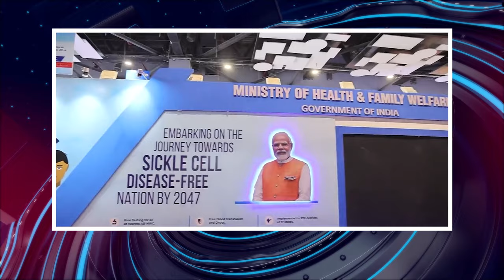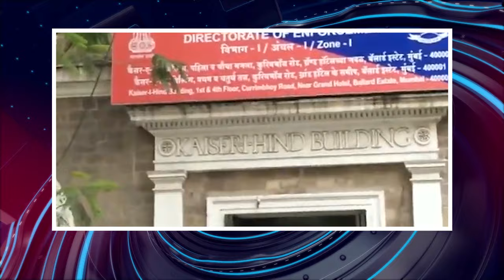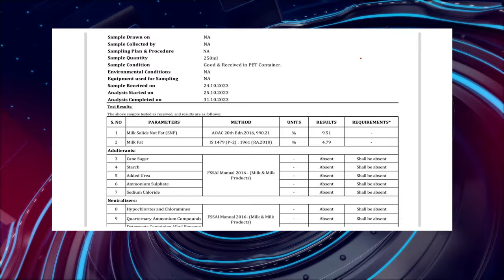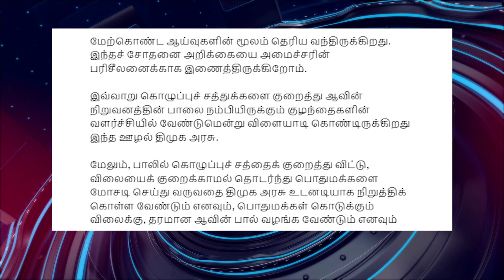பொதிகை இரவு 8 மணி எக்ஸ்பிரஸ் செய்திகள்podhigaitamilnews